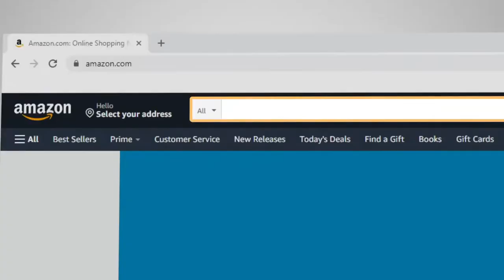Amazon com K Bell Men's Classics Cool Novelty Crew Socks, Red White Blue American Flag, Shoe Size